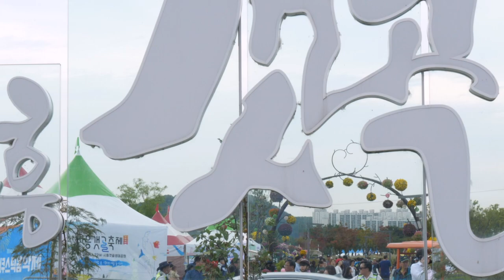[놀러오시흥]'제14회 시흥갯골축제' 성황리 종료!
2019 문화체육관광부 선정 우수축제이자 경기도 대표축제인 '제14회 시흥갯골축제'가 지난 22일 안전사고 없이 성공적으로 막을 내렸습니다!

어쿠스틱음악제로 갯골생태공원을 가득채운 관람객들이 가을밤의 정취에 흠뻑 젖는 시간까지!

자연을 만나고 즐기는 축제, 시민과 함께 만들고 성장하는 축제, 환경을 생각하는 축제로 발전하는 모습으로 2020년에 만나요~